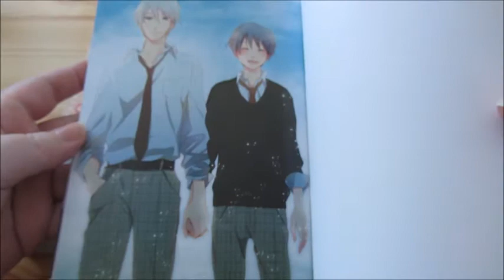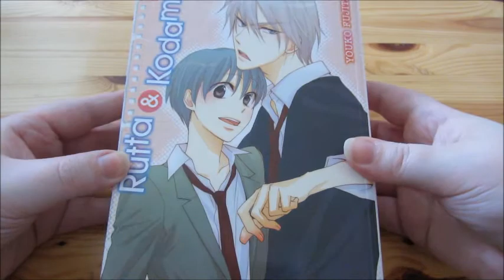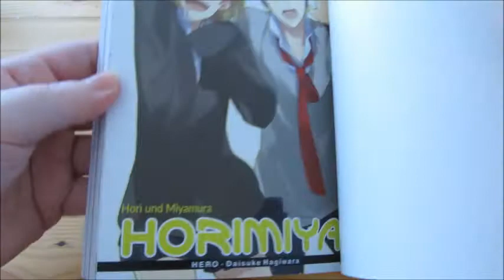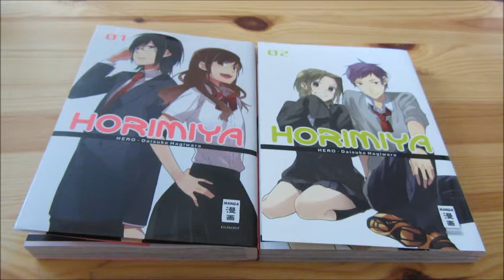Extra Manga Update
Ein weiteres kleines Extra Update.